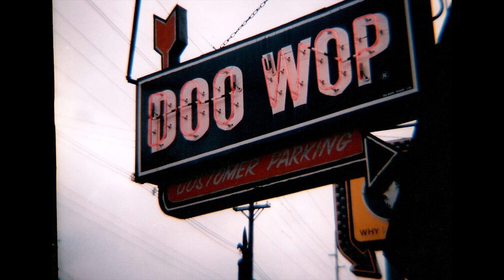NEPTUNES THIS MY LOVE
THE NEPTUNES VOCAL GROUP, THIS MY LOVE, DOO WOP BALLAD, CROSS OVER, DOO WOP MUSIC GENRE